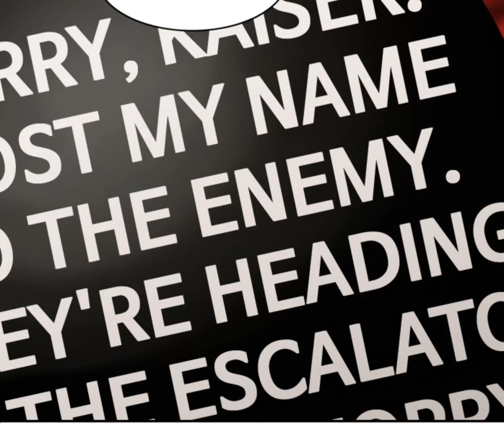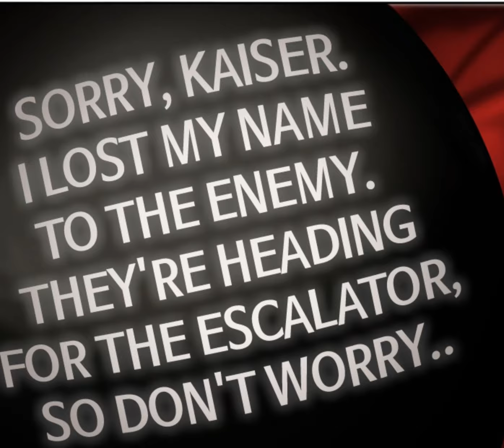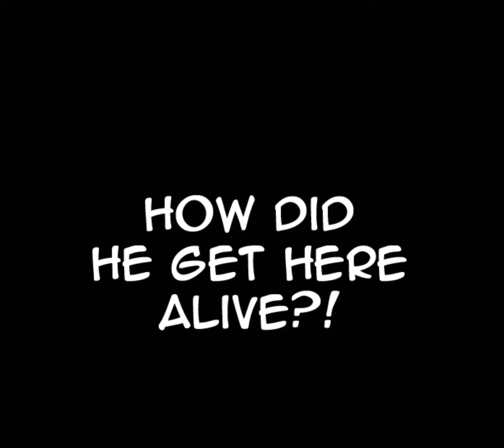Tower of Slav 3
My personal favorite chapter